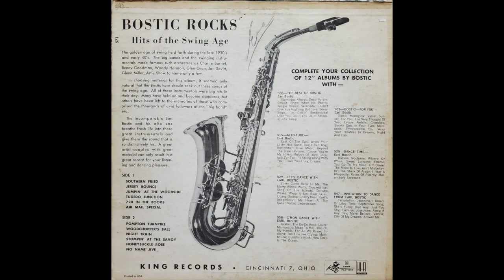Earl Bostic - Air Mail Special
From the 1958 LP "Bostic Rocks"